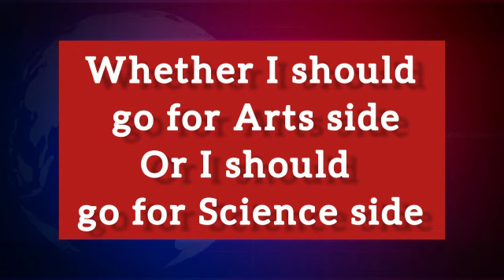Best CUET Coaching in Cotton Exchange | Top CUET Coaching in Cotton Exchange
Best CUET Coaching in Cotton Exchange. List of Best CUET Coaching in Cotton Exchange. Top CUET Coaching in Cotton Exchange

your query